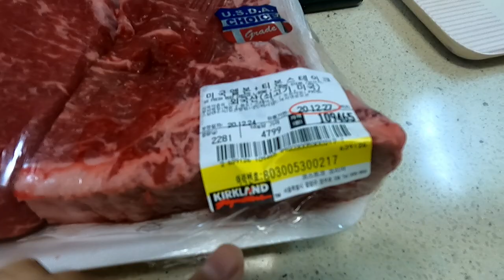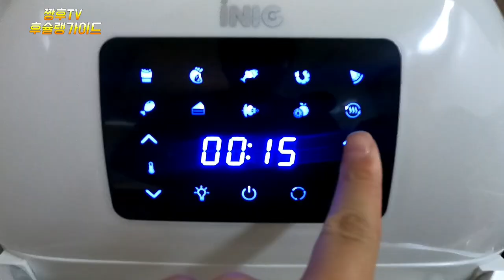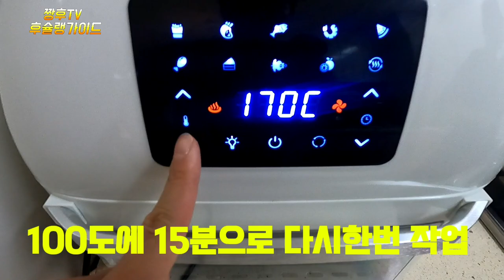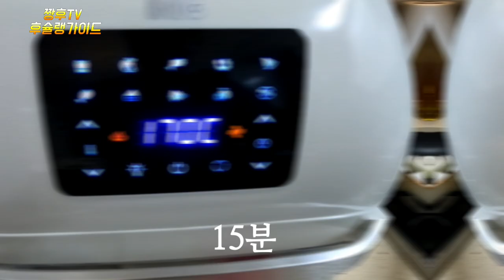코스트코에가면 꼭 구입해야 한다는 가성비(?)쩌는 T본스테이크?! /feat. CU편의점에서 잘나가는 드라이 와인 ! /costco t bone steak!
짱후tv채널은 자동차, 맛집 ,it 전자제품등 실제 소비자의 입장에서 솔직 리뷰하는 채널입니다 .
감사합니다 !

코스트코에 가면 꼭 사봐야한다는 육류와 케이크 파스타 종류는 과연 어떤지 여러분들께 말씀드립니다 !

어디까지나 개인적 의견이기 때문에 참고만 하시길 부탁드릴께요 ~

Let me tell you what kind of meat and cake pasta you must buy at Costco!

It's a personal opinion, so please keep that in mind!

コストコに行ったら絶対買わないといけない肉類とケーキパスタの種類はどうなのか皆さんにお話します！

あくまで個人的な意見ですので参考にしてください！

去COSTCO一定要买的肉类和蛋糕、意大利面种类究竟如何，向大家说明！

这都是他个人意见,所以就拜托您参考!献上

Ich erzähle euch, wie es ist, Fleisch und Kuchen zu kaufen, wenn ihr in Costa Rica seid!

Da es eine persönliche Meinung ist, bitten wir Sie, es zu beachten!

Я расскажу вам о мясе, который обязательно должен купить, и о том, какой тип торт пасты!

Я прошу Вас извиниться, потому что ваше личное мнение!

ZZanghoo TV channel is a channel that reviews frankly from the perspective of actual consumers such as cars, restaurants,it electronics, etc. Subscriptions and likes are a big force in content production.